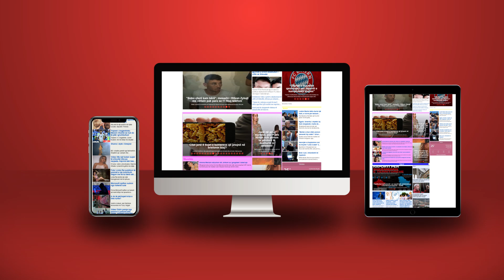Dorëheqja e Kokës lajmëron ikjen e Berishës, mandati i deputetit nuk do t’i certifikohet Saliut